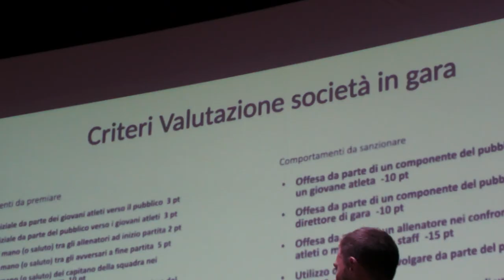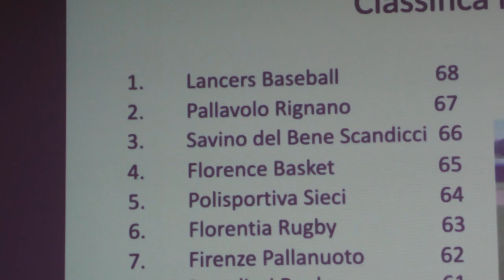Lo sport nella Metrocittà di Firenze vive di "Fair play"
La cerimonia finale del “Premio Fair play Educare tifando”, promosso dalla Città Metropolitana di Firenze, si è tenuta presso il Teatro delle Arti di Lastra a Signa.
I più sportivi, in campo e fuori, sono stati loro. La squadra Lancers Baseball Club 1982 di Lastra a Signa si è aggiudicata il Premio "Fair play Educare tifando", promosso dalla Città Metropolitana di Firenze per valorizzare la correttezza nello sport, tra chi gioca e chi va a tifare. I criteri comprendevano una serie di punti a seconda degli episodi visti in campo e sugli spalti:  con il segno più se virtuosi, con il segno meno se poco rispettosi dell’avversario, dell’arbitro o del pubblico. La squadra giovanile lastrigiana è quella che ha riportato il punteggio più alto.

Calcio, basket, pallavolo, pallamano, rugby, baseball e pallanuoto: partite disputate da ragazzi tra gli 11 e i 15 anni sono state sotto la lente della giuria, composta da campioni di discipline diverse che si sono ritrovati a giudicare uno sport che non era il loro. Un progetto che ha coinvolto Coni, Azzurri Italia, Veterani dello Sport, Unione stampa sportiva. E atleti ed ex campioni come il calciatore Manuel Pasqual, la pallavolista Svetlana Korytova, il ciclista Alberto Bettiol.

La cerimonia di premiazione si è tenuta al Teatro delle Arti di Lastra a Signa.
Damiano Fedeli